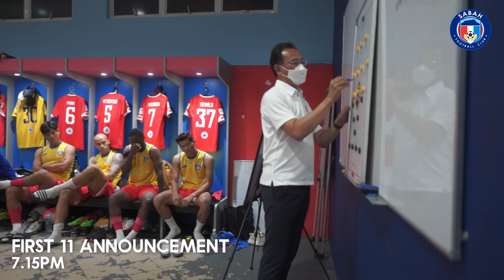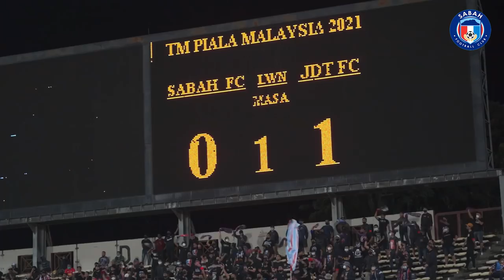Piala Malaysia Match 3: Sabah FC Vs JDT FC Home Vlog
Something new, something fresh.
3rd match of Piala Malaysia against JDT FC at Likas Stadium.